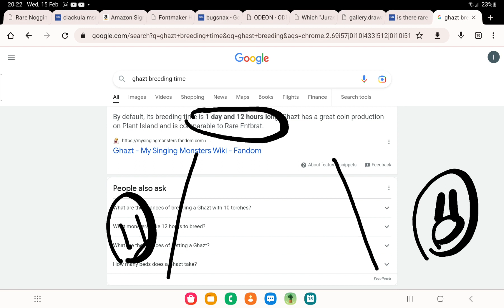Im feeling lucky today.[I GOT GHAST MSM] sub=chicken nugget!